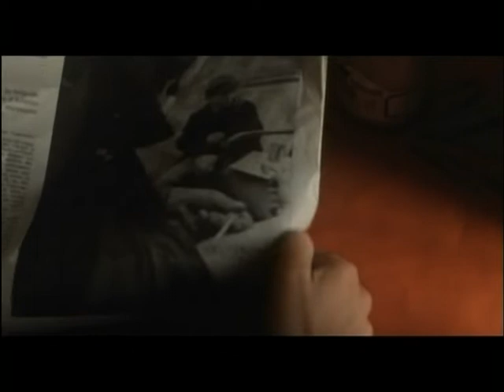Sinema Gecesi-Kırmızı (Ebru Tekman)